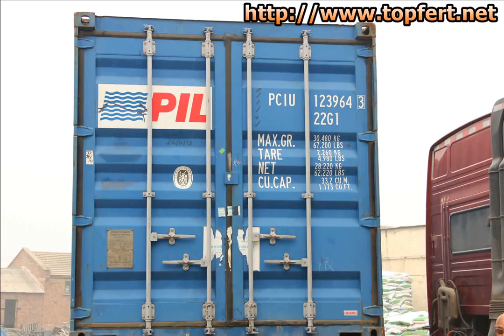Loading and Transport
Ammonium sulfate professional manufacturers
Main Products: Ammonium Sulphate,Zinc Sulphate,Magnesium Sulphate,Kieserite,Ferrous Sulfate

Tianjin Crown Champion Industrial Co.,Ltd was established in 2000，mainly devotes toammonium sulphate granular and magnesium sulphate researching, developing and producing, as well as other fertilizers and chemicals exporting. Our factory Tianjin Topfert Agrochemical Co.,Limited, invested and established in 2002, mainly manufactures Ammonium Sulphate granular with yield of 50,000mts per year ,50,000mts Kieserite (Magnesium Sulphate) per year and 30,000mts Zinc Sulphate per year.